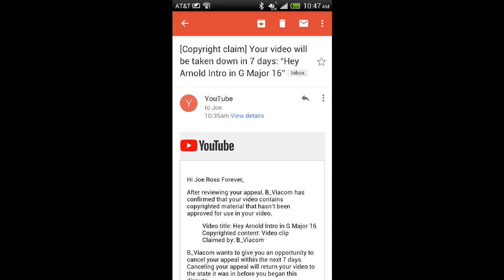Good and bad news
Good news is my strike is gone

Bad news is, My video is getting taken down on my fourth channel

I can easily outsmart these content ID bots